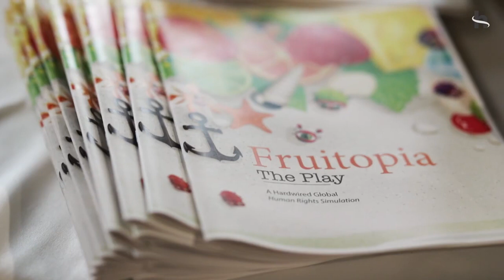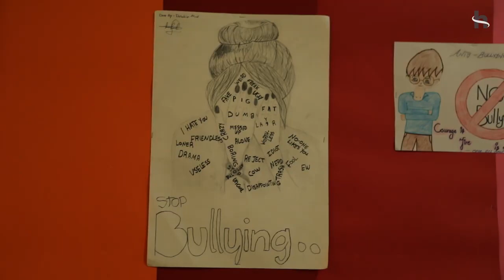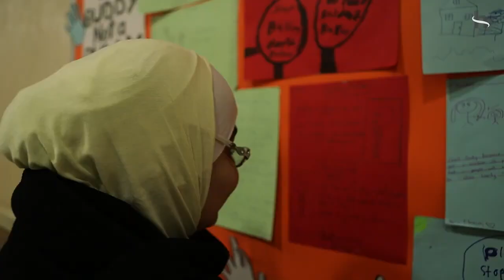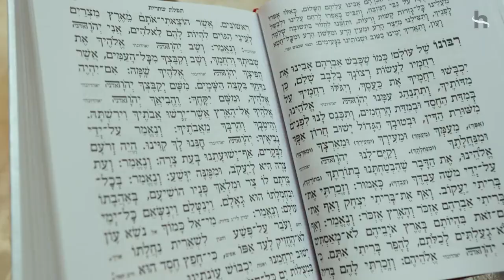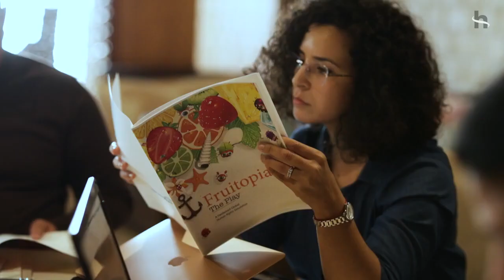Building More Peaceful, Inclusive Societies Through Education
Hardwired gathered leaders from the Ministry of Education in countries across the Middle East and Africa to share lessons learned from our work with teachers in the region.  The historic gathering took place in the ancient Jewish village of Essaouira, Morocco and was co-hosted by the Mogador Essaouira Foundation.  Throughout the gathering, officials heard from teachers who shared the impact Hardwired's program had on their students and communities.  They emerged with inspiration to take the program and lessons back to their countries to help their communities build more peaceful, inclusive societies for people of all backgrounds and beliefs.